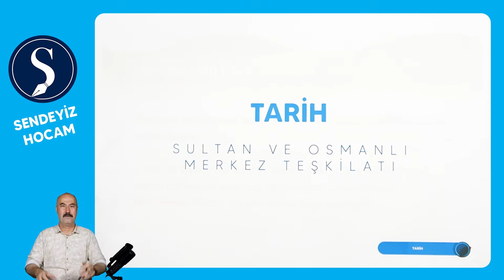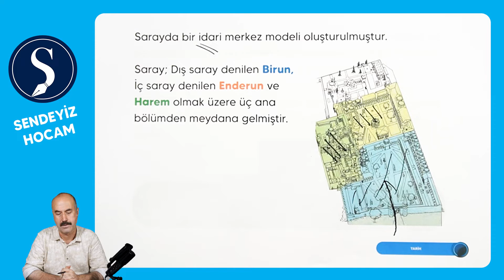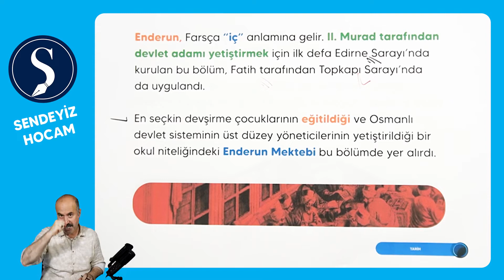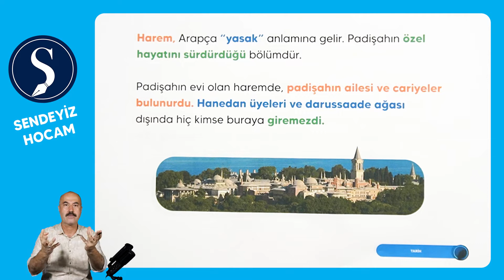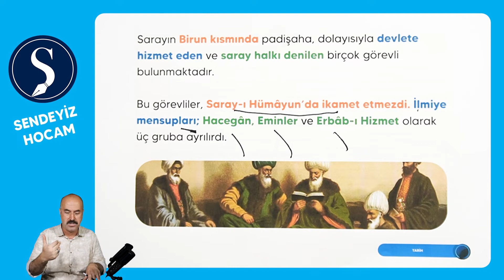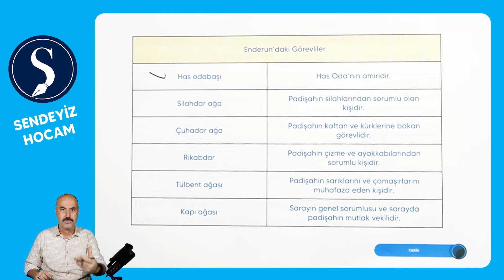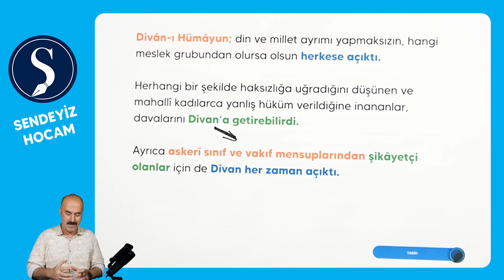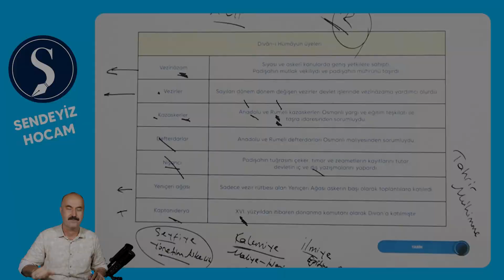SULTAN VE OSMANLI MERKEZ TEŞKİLATI - Topkapı Sarayı ve Divan-ı Hümayun - Erdoğan COŞDAN -TYT -AYT